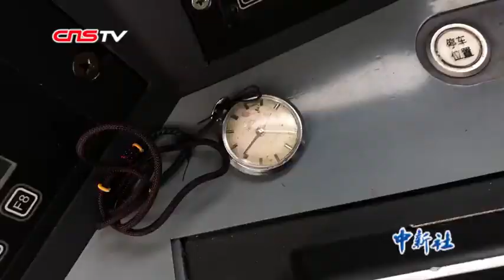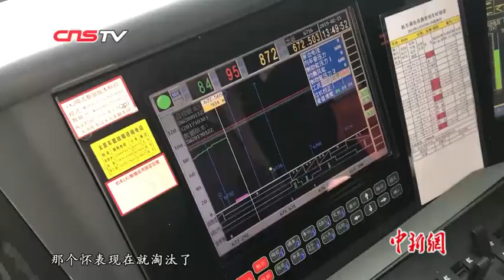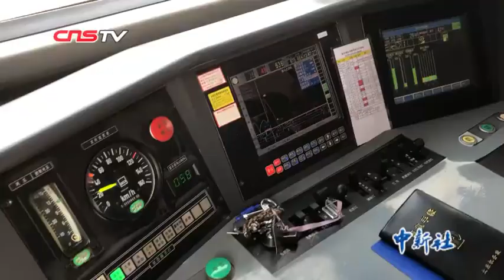同蒲线上“杨家将”“春运路上的传家宝”见证中国速度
一块老怀表，四代铁路人。在太原机务段，杨家祖孙四代被称为南同蒲铁路线上的“杨家将”。从蒸汽机车、内燃机车、电力机车、到复兴号动车组，他们见证了不同时代铁路的历史变迁，也见证了中国铁路的发展速度。 （记者 屈丽霞）